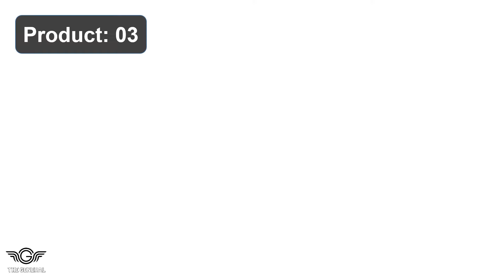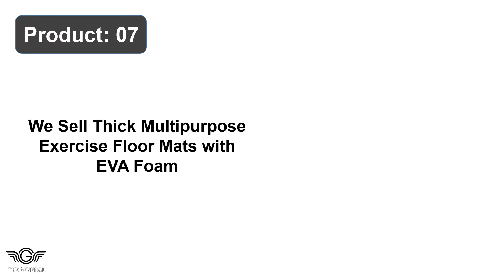Best Puzzle Exercise Mat Review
Top 10 Best Puzzle Exercise Mat Review -

1. ProsourceFit Puzzle Exercise Mat EVA Foam Interlocking Tiles

2. BalanceFrom Puzzle Exercise Mat with EVA Foam Interlock Tile

3. Amazon Basics Foam Interlocking Exercise Gym Floor Mat Tiles

4. BalanceFrom Puzzle Exercise Mat with Foam Interlocking Tiles

5. BalanceFrom Puzzle Exercise Mats EVA Foam Interlocking Tiles

6. ProsourceFit Extra Thick Puzzles Exercise Mat EVA Foam Tiles

7. We Sell Thick Multipurpose Exercise Floor Mats with EVA Foam

8. innhom Tiles Gym Flooring and Exercise Mat for Floor Workout

9. BalanceFrom Puzzle Exercise with EVA Foam Interlocking Tiles

10. BEAUTYOVO Puzzle Exercise with Tiles Interlocking Gym Mat